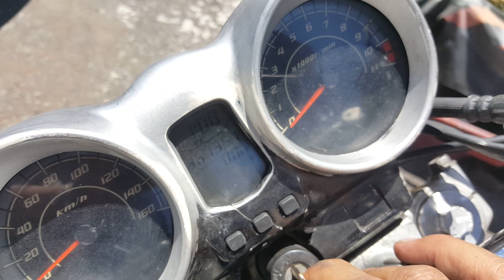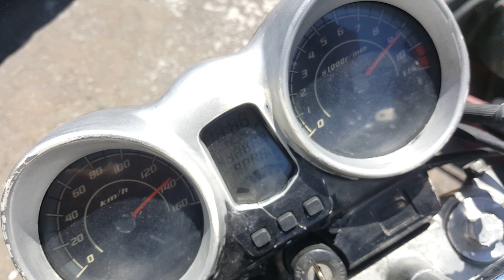Honda twister 250 | 2008 | vamos a restaurarla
Conseguimos una honda twister 2008 de oportunidad. Tiene sus detalles pero la vamos a restaurar.